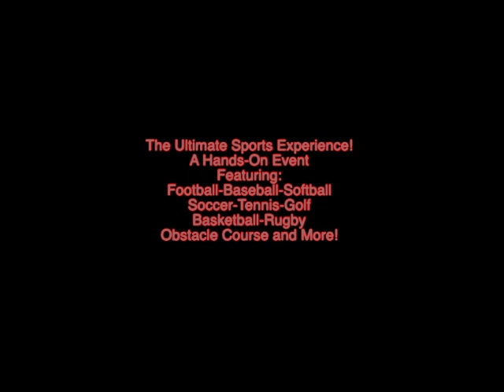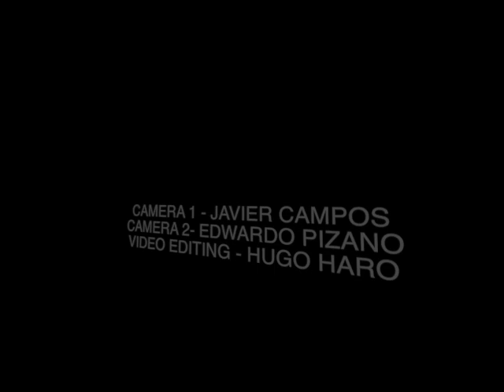RANCHO CORDOVA KIDS DAY SPORTSJAM 2017